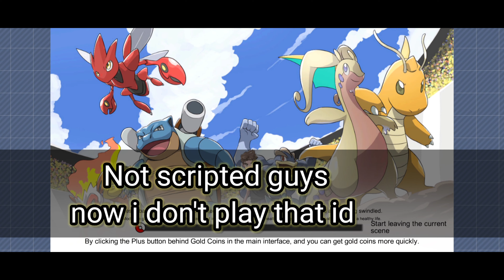Monster of Glory ~ Global Battle #90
Game Name - Monster of Glory
In Game My Name - ༆นli༆𝓐𝓴
Game clan - vikings
Server - s1 Pikachu